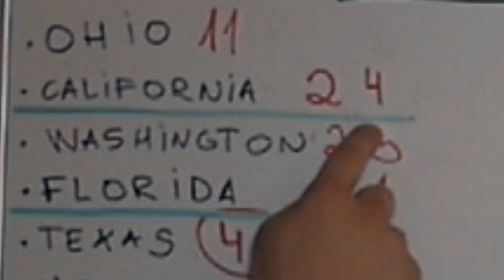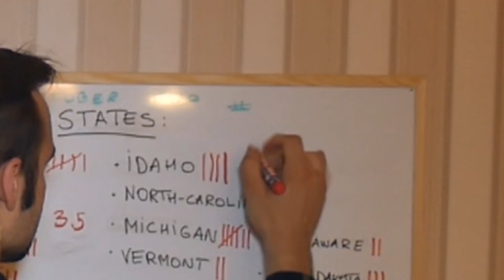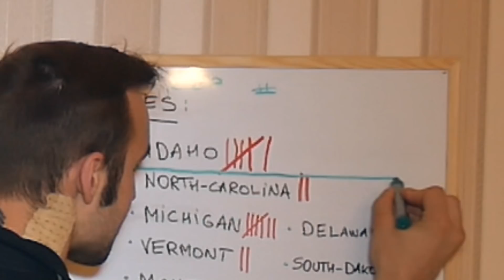Estonian reacts to USS ZUMWALT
Kalevi 47-3A, Tartu, Estonia 51010

Bye bye!